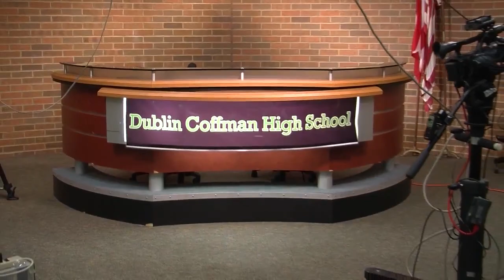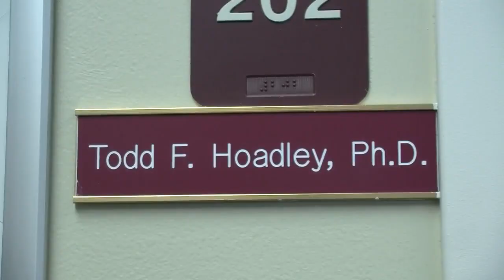Coffman Live 09-20-16